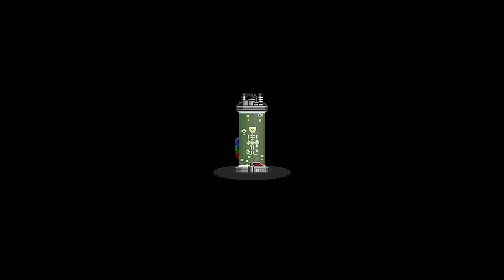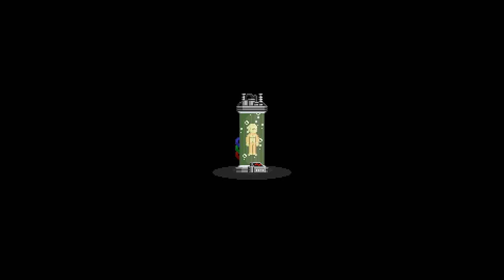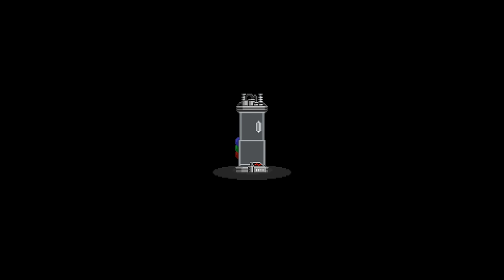STARBOUND [HD+] #055 - Hallo, Hentai-Freunde! ★ Let's Play Starbound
«STARBOUND»
Open World Pixel-Universum von Chucklefish (2013).

«LET'S PLAY TOGETHER STARBOUND»
Kommentiertes Gameplay von Tobinator & Gronkh (2013).

Werbung aus Überzeugung, nicht für Geld! :)